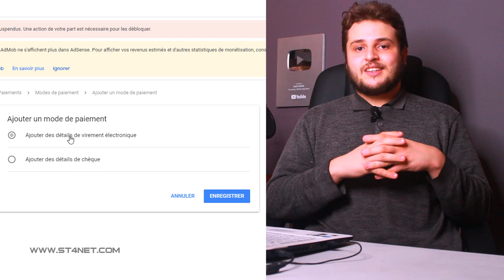مفرح و محزن | عودة طريقة دفع ادسنس أخيرا بعد 10 ايام من التوقف 2021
► Link | فيديو توقف وسيلة الدفع

► Video | مختصر
هذا الفيديو يتكلم عن المشكل الذي صادفه العديد من الناس مستحدمي خدمة جوجل ادسنس بحيث اختفت وسائل الدفع مند يوم الجمعة 26 فبراير2021 الى غاية يوم الاثنين 08 مارس 2021 لكن بعد عودة خيار الدفع في ادسنس لم تعد خدمة Western union متاحة

التعاون التجاري فقط | Business cooperation